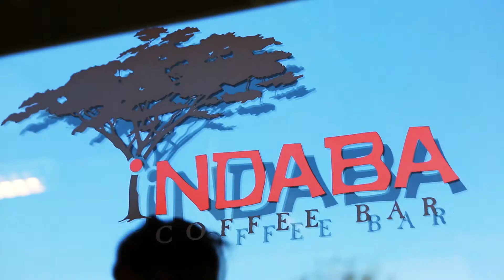A place for community – Bobby is here for good.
When STCU member Bobby Enslow opened his neighborhood business in 2009, he hoped it would become a gathering place. Now, Indaba Coffee and Roastery hosts friendly chats, rousing discussions, neighborhood planning, poetry readings, and more.

STCU is a not-for-profit credit union federally insured by NCUA.